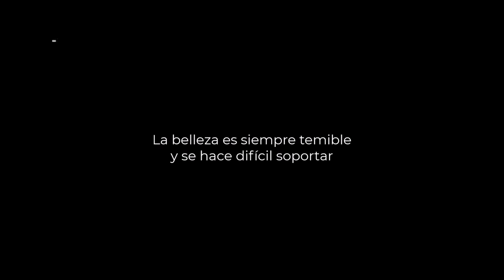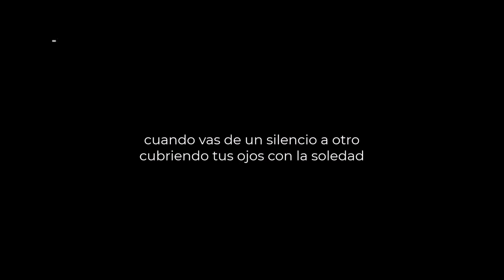CALAMARO leyendo canciones del INDIO SOLARI: UNA RATA MUERTA ENTRE LOS GERANIOS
En su programa "La hora de los Magos" de FM La Patriada el Salmón leyó algunas de las letras más importantes de su amigo Indio Solari.
Fecha: Julio de 2018

En este video les compartimos: "Una rata muerta entre los geranios", del disco "El perfume de la tempestad"

Dibujo de Calamaro que aparece en el video y en la miniatura realizado por Pablo Lobato
Redondos Subtitulados - Seguinos!!